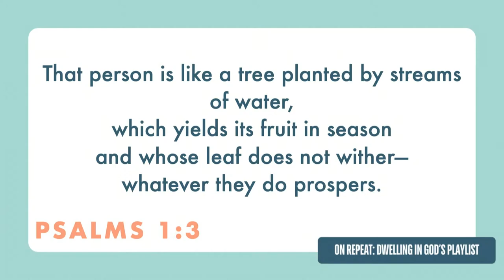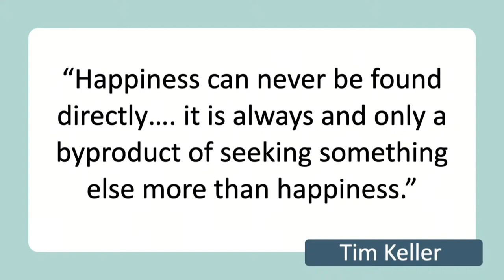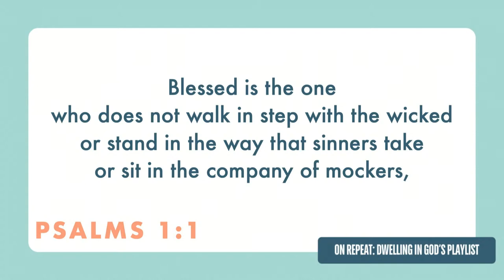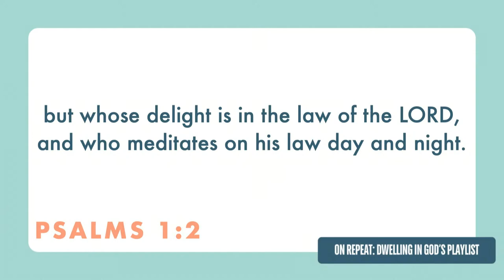"Rooted in Gods Righteousness" - 10am 9/1/2024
The final sermon in our Summer 2024 series that focused on the Psalms called "On Repeat: Dwelling in God's Playlist"

Preacher: Ed Burton